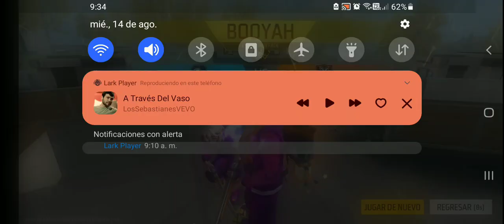Desde Morro, Yo Solo Contra ESCUADRA PT